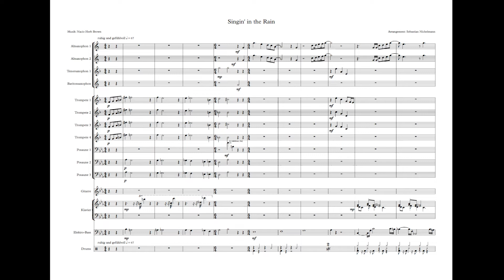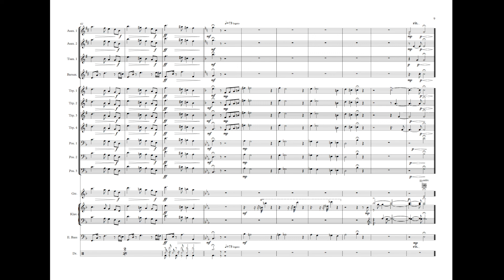Singin’ in the Rain - Noten für Bigband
Bearbeitung und Arrangement: Sebastian Nichelmann

Noten veröffentlich in: Masterarbeit 2015 zum Thema:
Historischer Abriss über die Musikpraxis in der Johannischen Kirche: